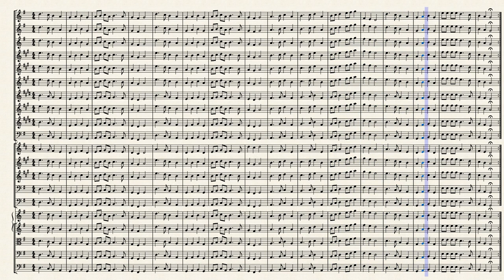Deck the Halls – Thomas Oliphant Deck the hall